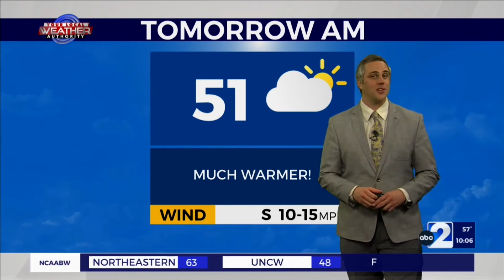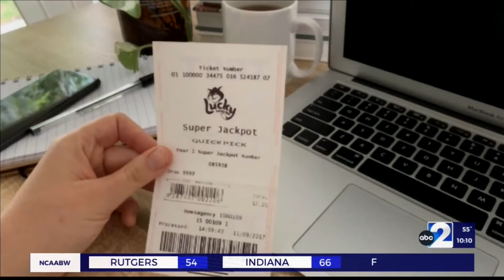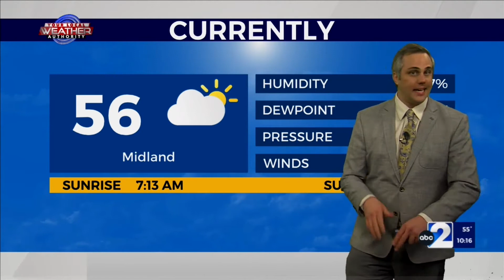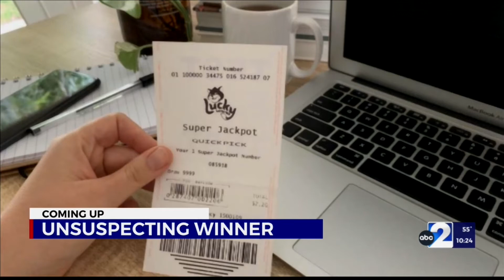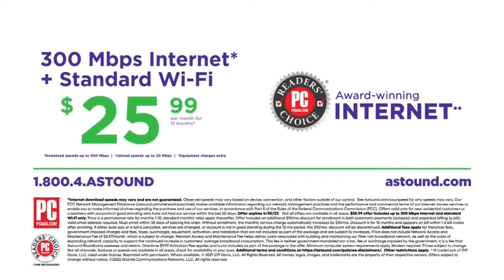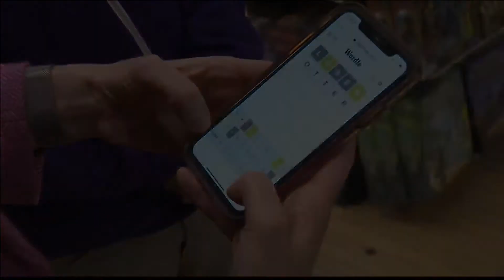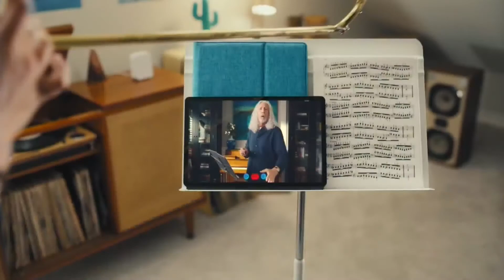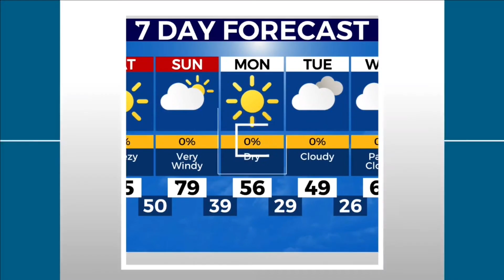Big 2 News at 10:00 p.m.